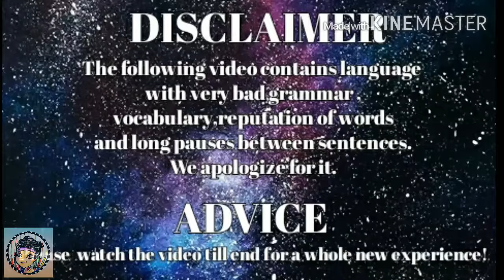ARTIST FACTS | drawing time lapse | theme - summer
just wanna share my thoughts some of the ARTIST FACTS  which we and artistic people experience , gone through or behave in such a a way !

do come again in my next videos!